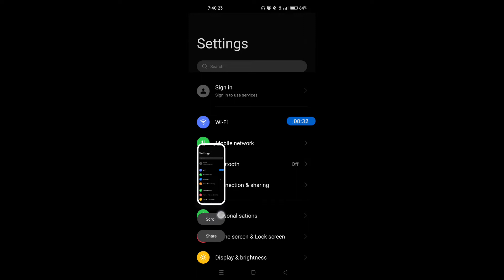How to take long screenshot on Realme 9 || Realme 9 me long screenshot kaise le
Hello dosto, aaj maine is video me bataya hai ki Realme 9 me long screenshot kaise le, dosto Realme 9 me long screenshot capture karna bahut hi aasan hai. Agar aap bhi janna chahate hain ki Realme 9 me long screenshot kaise capture kare to is video ko pura dekhiyega, thanks friends.